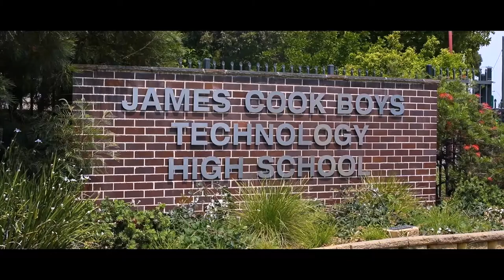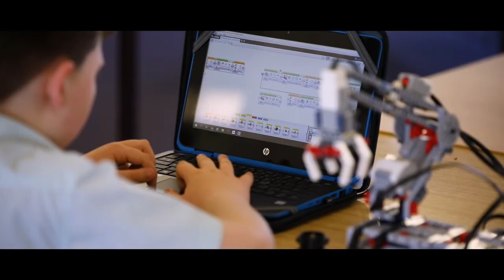JCBTHS Year 7 Information Evening 2021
James Cook Boys Technology HS Information Evening. The evening will be held on Thursday 4th March 2021 commencing at 5.30p.m.